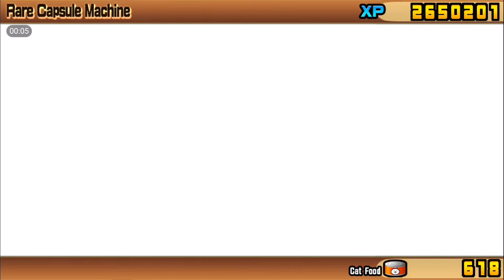BATTLE CATS EP 40 | GOD'S AND GODDESS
I'M BACK GUYS. AFTER 2 WEEK SHUT I'M BACK AND I'LL TRY TO MAKE 3 VIDEOS PER WEEK. HOPE U ALL ENJOY